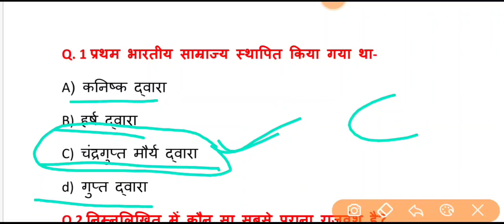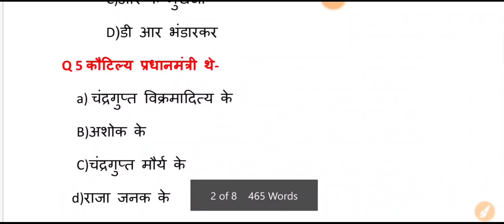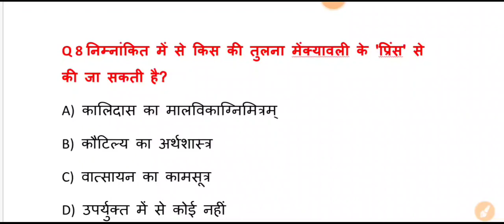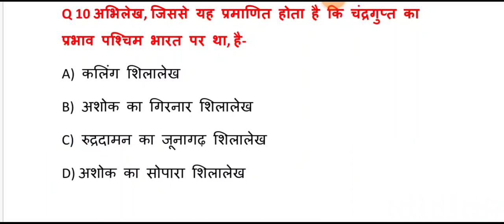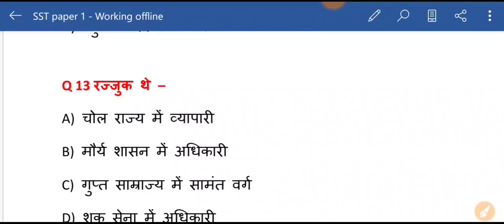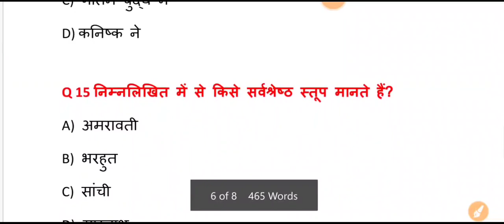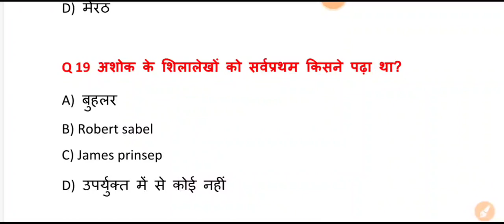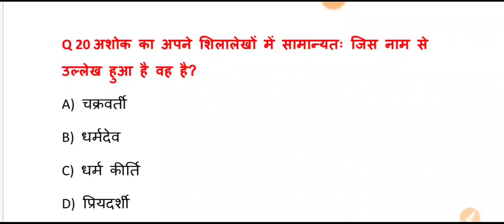SST Question Series-1 (मौर्य काल भाग-1)